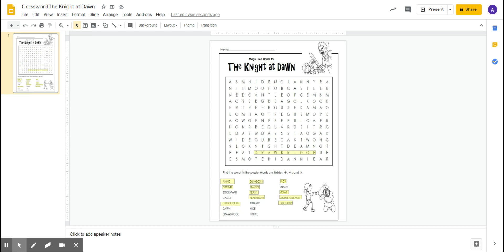How to complete a digital crossword puzzle in Google Slides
Send this video to your student in google classroom to show them how to complete a digital crossword puzzle